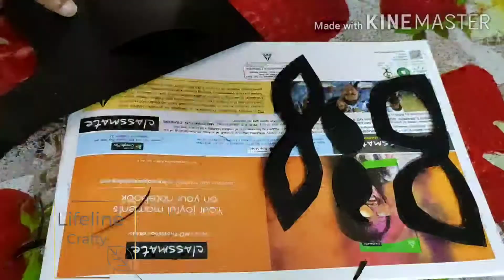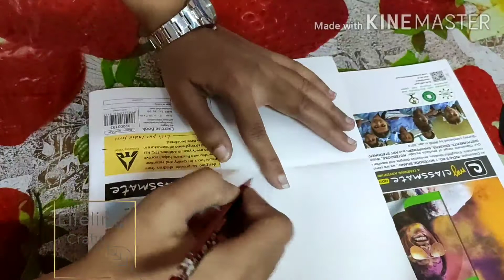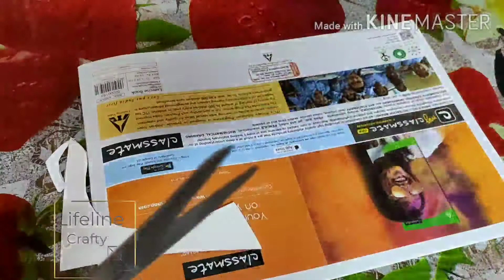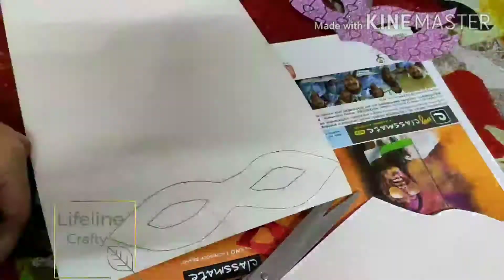Easy party props at home ll DIY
How to make party props at home ll Birthday props

🌸 Materials Used:
Chart Papers
Craft sheets
Glitter foam sheets
Wooden sticks
Glue

Thank you ll Happy Crafting